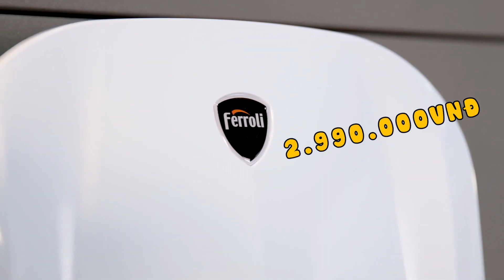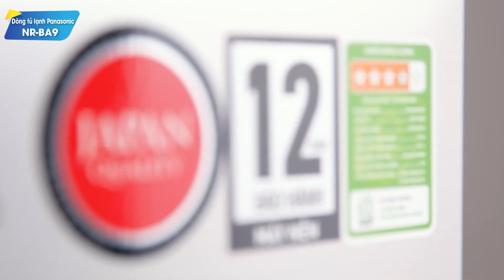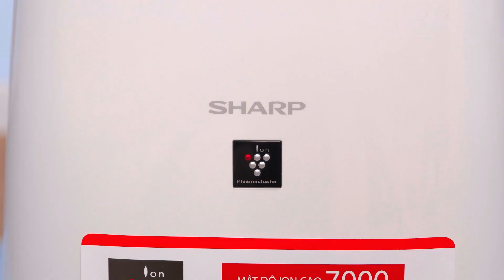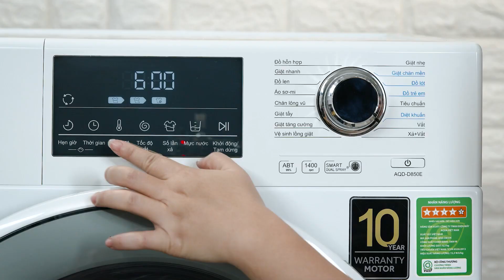Tám điện máy: Bán chạy nhất Điện máy XANH 2020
Tin thị trường tuần này dường như không có  gì đáng chú ý, thay vào đó hãy cùng Trần Hưng nghía qua những sản phẩm đang bán chạy nhất Điện máy XANH 2020 nha.